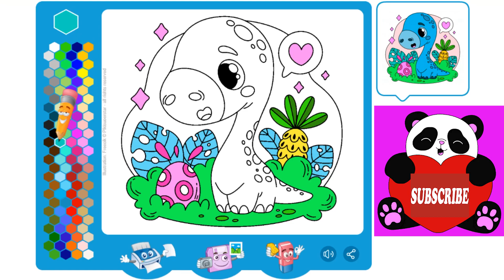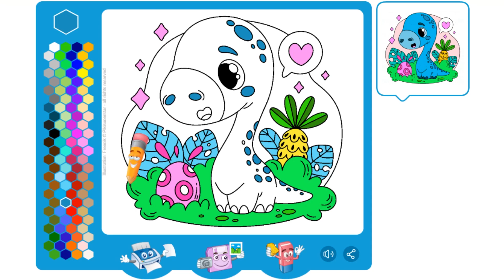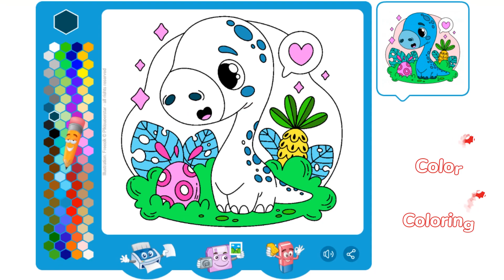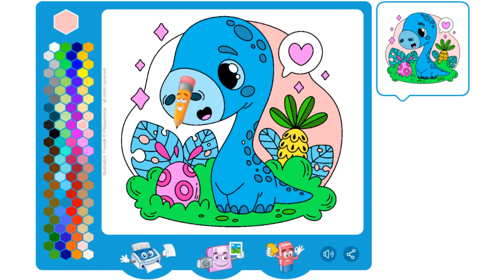Coloring Cartoon Baby Brontosaurus | Coloring for Kids